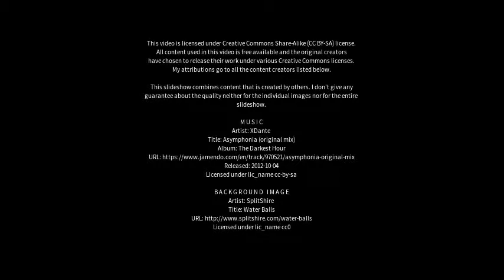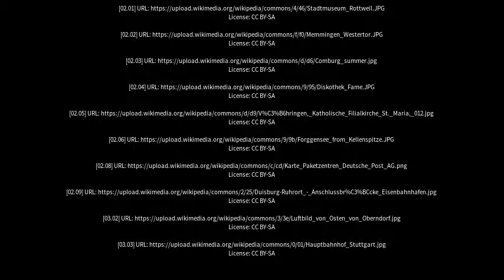Best places to visit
Best places to visit - Vöhringen (Germany) Best places to visit - Slideshows from all over the world - City trips, nature pictures, etc.